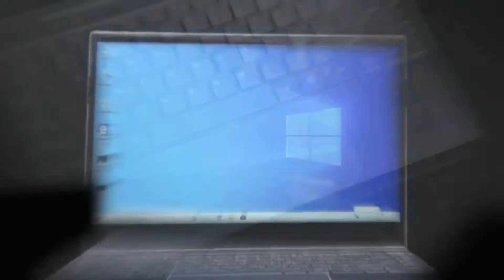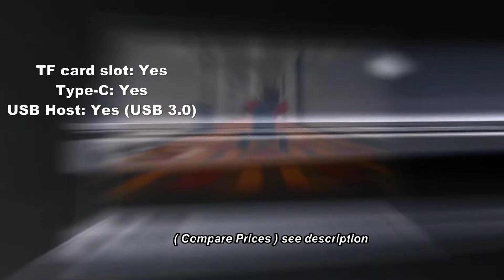Jumper EZbook X3 Pro Notebook 13.3 inch - Platinum Review - Buy Online Gearbets , Aliexpress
Jumper EZbook X3 Pro Price - Buy online  - Compare Prices :

 Jumper EZbook X3 Pro Notebook 13.3 inch Windows 10 OS Ultrabook Intel Gemini Lake N4100 CPU 8GB DDR4 RAM 180GB SSD Laptop 5000mAh Battery - Platinum

 NEW Jumper EZbook X3 PRO notebook IPS display thin Metal body Laptop Inter Gemini Lake N4100 8GB LPDDR4 180GB SSD 2.4G/5G WiFi

  Jumper EZbook X3 PRO Specifications :
●Windows 10 Home OS
●Intel Gemini Lake N4100 Quad Core 1.1GHz, up to 2.4GHz
●13.3 inch FHD IPS Screen with 1920 x 1080 Resolution
●128GB TF Card Expansion
●Camera for Photos and Face-to-face Chat